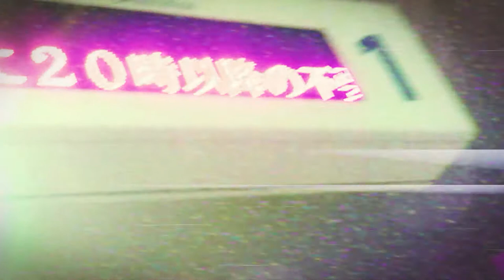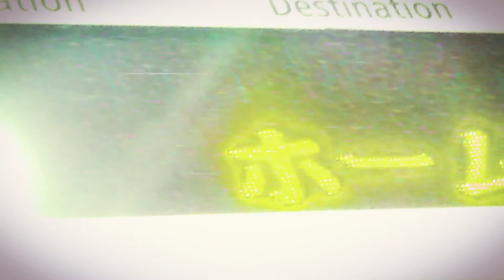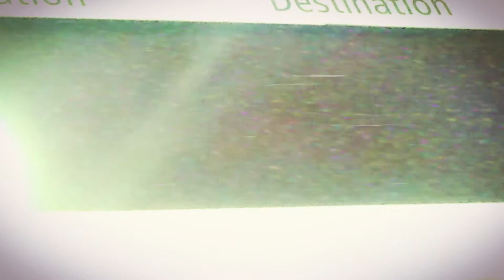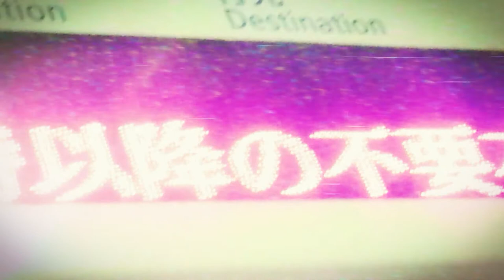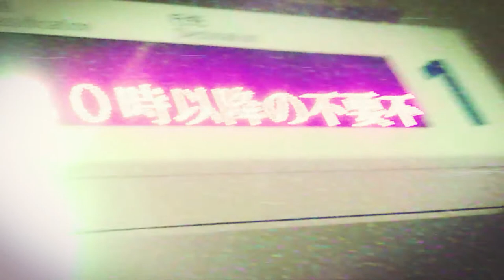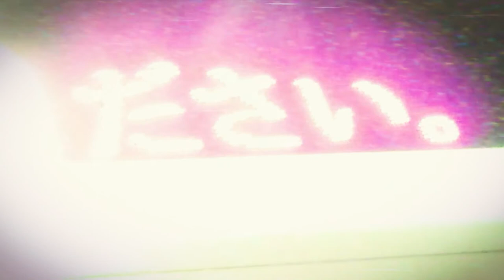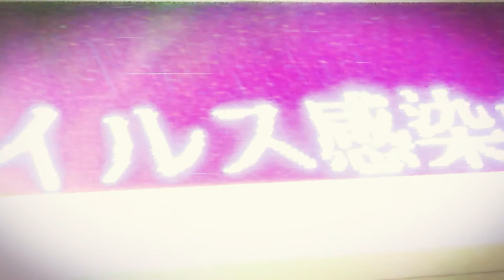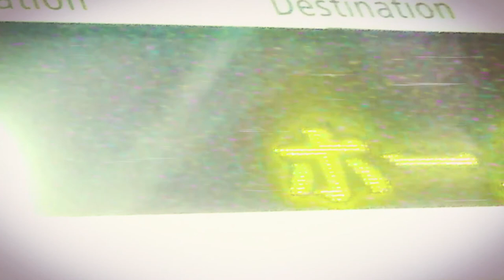the kiirou-loop Lope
ROOMMADERECS
FREEDOWNLOAD↓